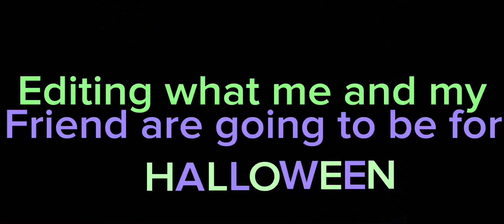Editing what me and my friend will be going as for Halloween